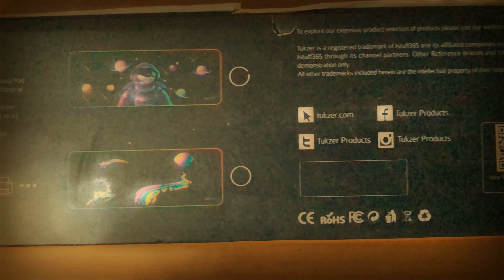Tukzer RGB Gaming Mouse Pad with 4 USB HUB , Large Extended Soft Mouse Pad, LED Glowing Backlight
Tukzer RGB Gaming Mouse Pad with 4 USB HUB, Large Extended Soft Mouse Pad, LED Glowing Backlight 13 Lighting Modes| for Computer Laptop Keyboard Mousepad Desk Mat| (795 x 298 x 3.45mm, Astro Planet)